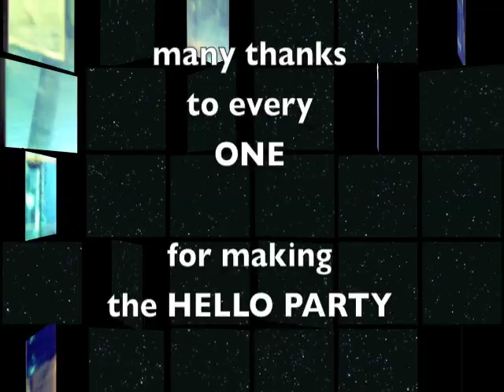UNITEDSPACE - Taos - hello party!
UNITEDSPACE - wide open!
2/12/12